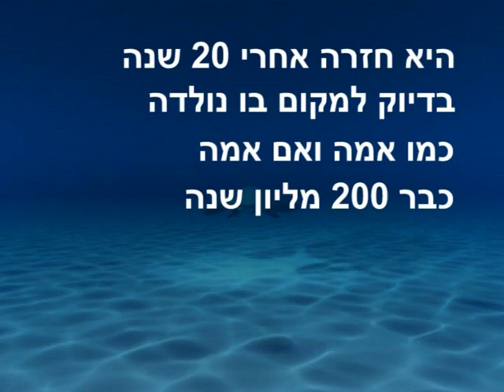The Sad Short Life of Nitzanim - The Sea Turtle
Sad little (but big) story about baby sea turtle, its nature